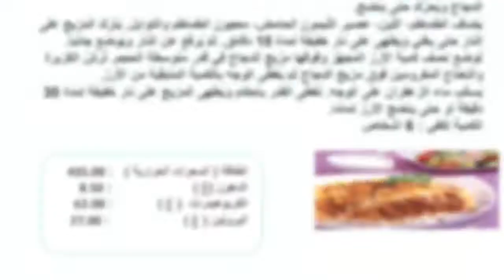برياني الروبيان بطريقة صحية | عليكم بالعافية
من الممكن تناول الأكلات الشعبية كالبرياني بالروبيان بطريقة صحية عبر تحضيره بكميات معتدلة من الملح والزيت، للاستفادة من القيمة الغذائية للروبيان الغني بالمعادن والفيتامينات المعززة للمناعة.

يحتوي برياني الروبيان على ٣٤٢ سعرة حرارية و٥٢ غرام من الكربوهيدرات و٦ غرام من الدهون.